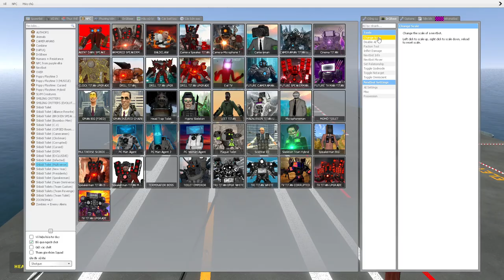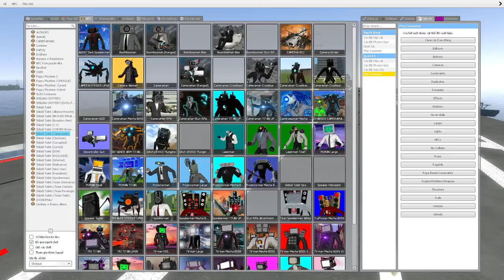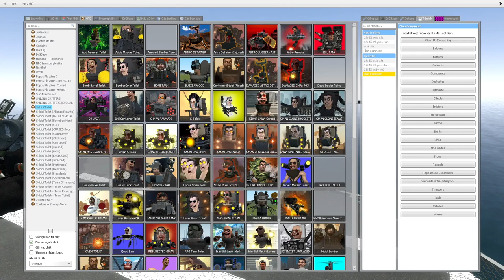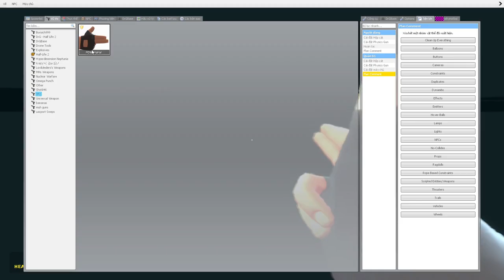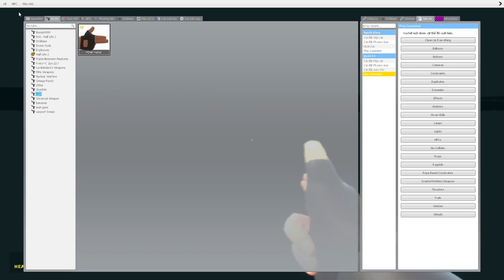skibidi toilet multiverse 125